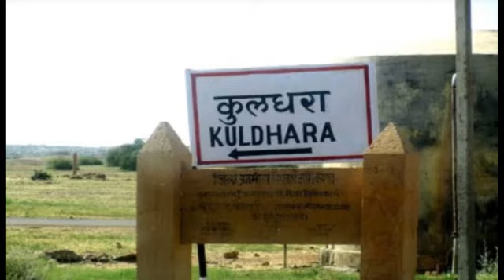कुलधरा गांव में रात के समय जाना मना क्यों है History of Kuldhara village